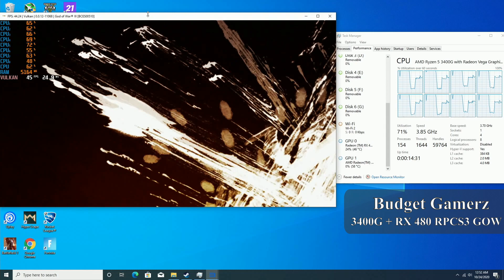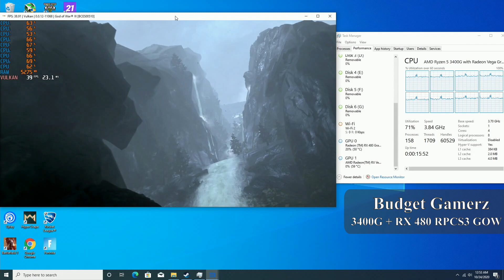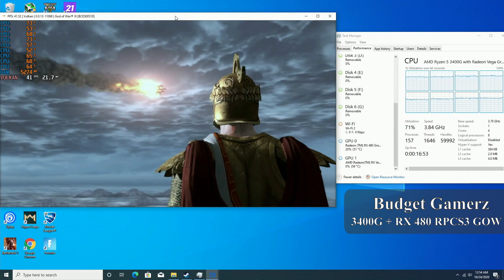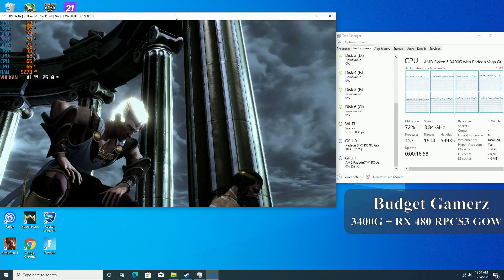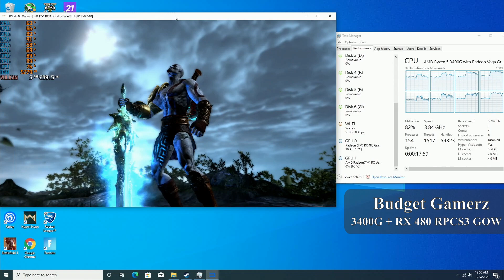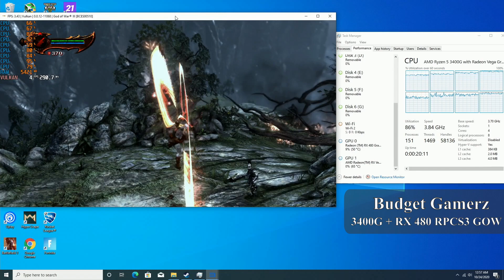3400G and RX 480 | God of War 3 | RPCS3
In this video we take a look at the 3400G and RX 480 running God of War 3.